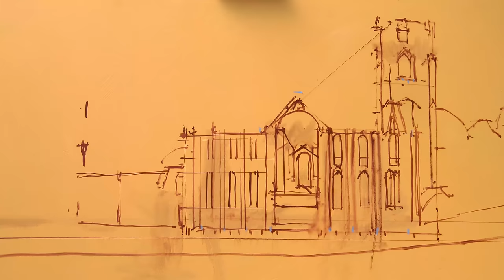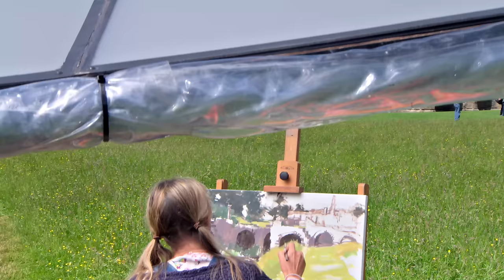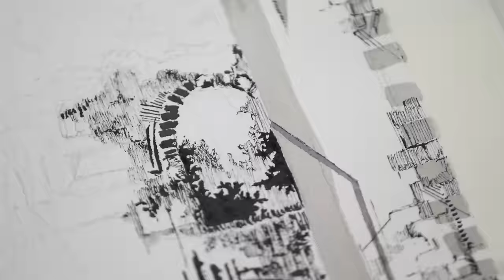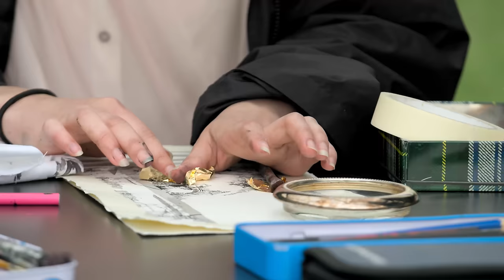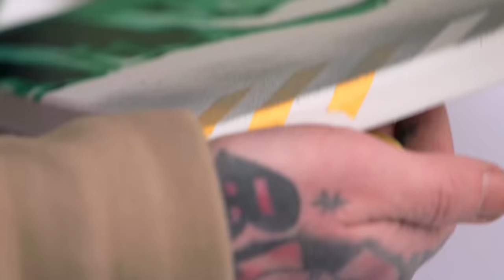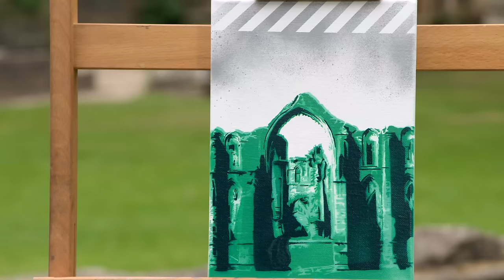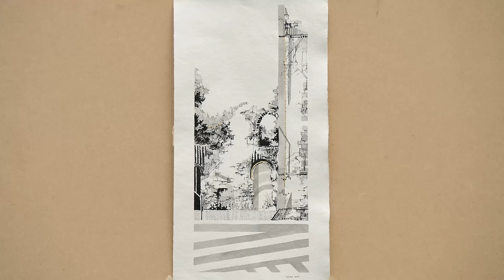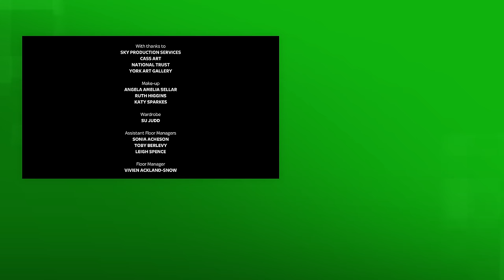Fountains Abbey Art Challenge - Landscape Artist of the Year - S04 EP1 - Art Documentary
Join eight talented artists at Fountains Abbey in North Yorkshire as they compete in a four-hour painting challenge for a chance to win a spot in the semi-final of Landscape Artist of the Year. The picturesque ruins, bathed in morning sunlight, present a stunning backdrop as artists face unexpected weather changes and diverse perspectives. Judges assess the evolving artworks, critiquing choices from capturing architectural details to embracing impressionistic styles. Witness the creative process unfold and discover whose masterpiece earns a coveted spot in the next stage of the competition.

Artists from across the nation, both seasoned and novice, converge on iconic locations to capture their essence on canvas. Amidst the backdrop of wildlife, historic edifices, and landmarks, they race against time, vying for the approval of discerning judges. While episode winners progress to subsequent rounds, up to 50 wildcard artists per location also hope to dazzle the judges. Their aim? A coveted spot in the grand final and the title of Landscape Artist of the Year.